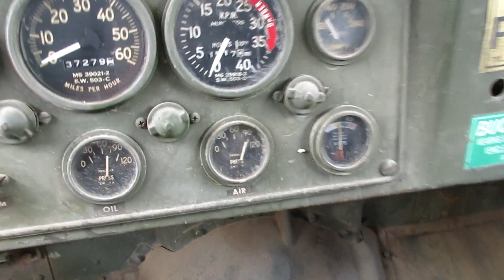1971 AM GENERAL M817 For Sale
Title: 1971 AM GENERAL M817 For Sale